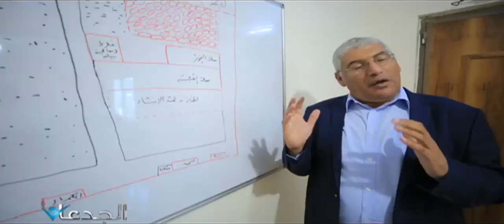دول من اشطر الجدعان اللي قابلناهم .. شوفوا بيعملوا ايه وبيصدروا لمين